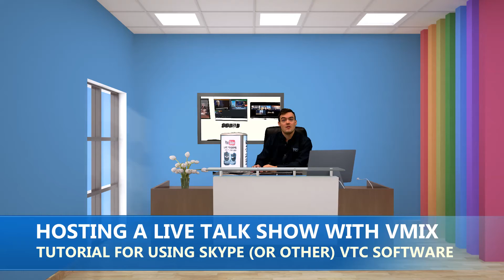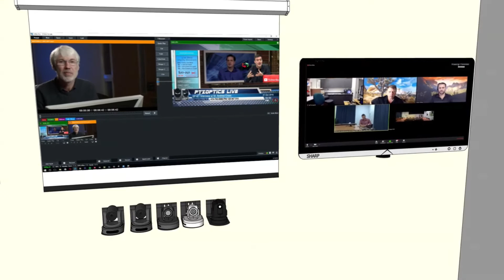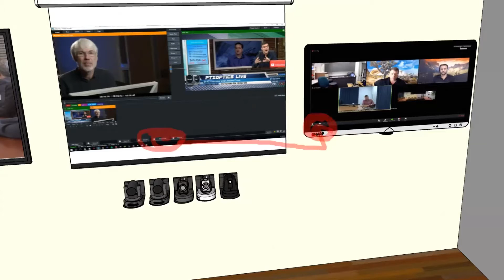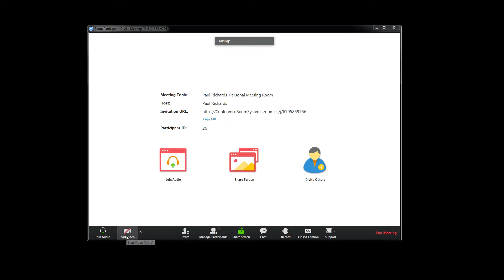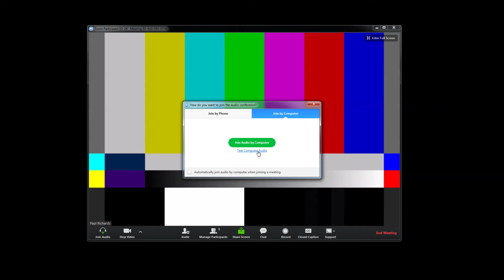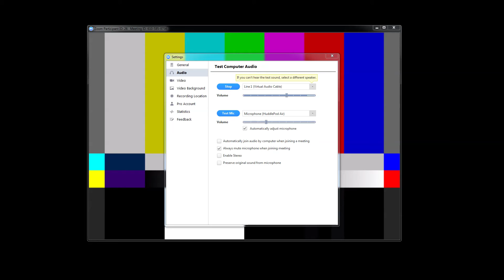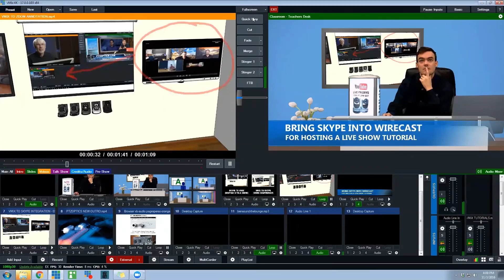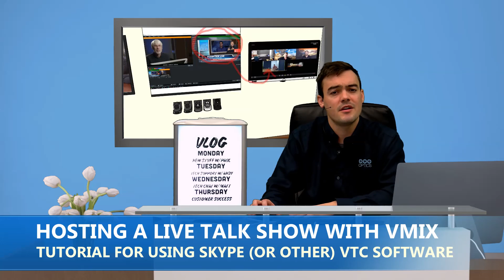Bring Skype into vMix - Host a talk show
In this two-part video series, Paul Richards reviews two questions: How to bring vMix into Skype and How to bring Skype into vMix. Both questions are asked regularly by live streaming and broadcasters new to vMix. As explained in this video you can bring Skype into vMix in a couple different ways to host your own talk show with participants from all around the world. The easiest way demonstrated in this video is to use a single computer (we suggest an i7 processor) with a screen capture and virtual audio cables. You can then use the "external webcam" feature in vMix to provide your video conference participants "return video".

Bringing Skype into vMix can be done using screen captures or with a second computer. The process we show in this video is software only screen capture approach, which only works on Windows. If you are Mac user check out our Wirecast video here. You can also use a secondary computer running a video conference which can be used with a HDMI frame grabber.